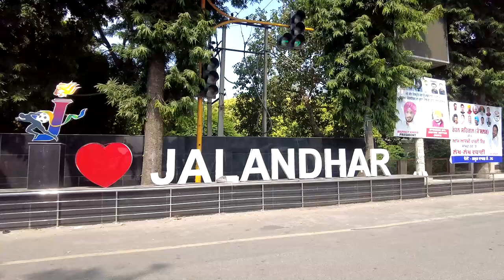Model Town : Jalandhar City | Model Town Market View of Jalandhar Punjab | Walking at Model Town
Model Town, Yamunanagar, (Haryana)

Model Town, Rohtak, (Haryana)

Model Town, Sonipat, (Haryana)

Model Town, Hoshiarpur, (Punjab)

Model Town, Jalandhar, (Punjab)

Model Town, Ludhiana, (Punjab)

Model Town, Patiala, (Punjab)

Model Town, Ghaziabad, (Uttar Pradesh)

Model Town Ambala City, Ambala, (Haryana)

Model Town II, North West Delhi, (Delhi)

Model Town III, North West Delhi, (Delhi)

Model Town Rewari, Rewari, (Haryana)

Model Village, Papum Pare, (Arunachal Pradesh)

Modela, Adilabad, (Andhra Pradesh)

Modepalli, Prakasam, (Andhra Pradesh)

Moderguri, Lakhimpur, (Assam)

Moderkhat, Dibrugarh, (Assam)

Modertoli, Nagaon, (Assam)